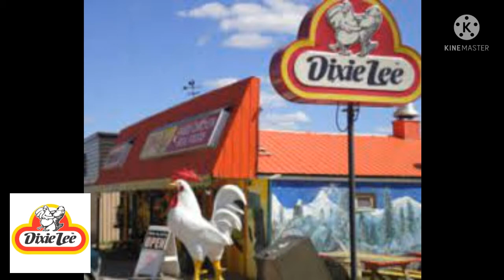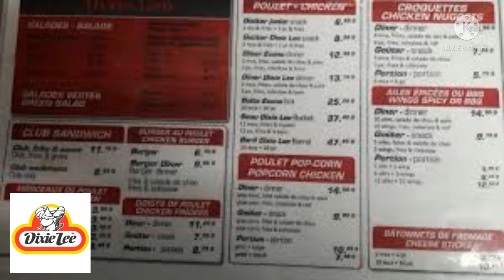Do You Remember Dixie Lee Fried Chicken Restaurant?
Dixie Lee Fried Chicken is a fast food restaurant found primarily in the American Northeast and the found throughout Canada. The franchise says they are the fourth largest fried chicken chain in Canada. This was a viewer suggested video.